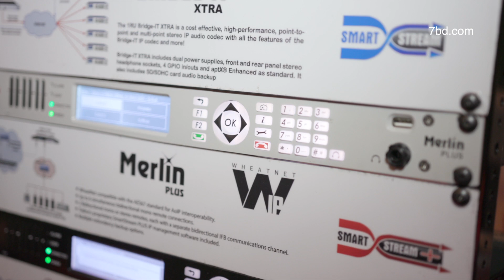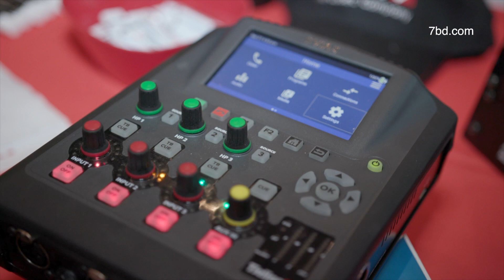Radioshow Orlando2018 Tieline